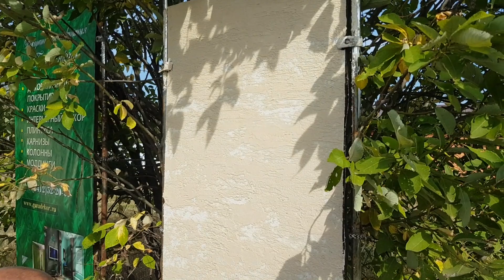Интересный вариант/ДЕКОРАТИВНАЯ ШТУКАТУРКА/Сухая смесь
Декоративное покрытие!
Нанесение преимущественно на фасады домов, но можно и в интерьеры по желанию.
Наносим декоративный материал Жидкий Травертин от производителя Eco-Stuff. По составу содержит 90% натурального камня.
Расход данного нанесения в среднем 1,5 кг/кв.м
Цвет готовый в ведре. Сухая смесь, разбавляемая водой до удобной консистенции.